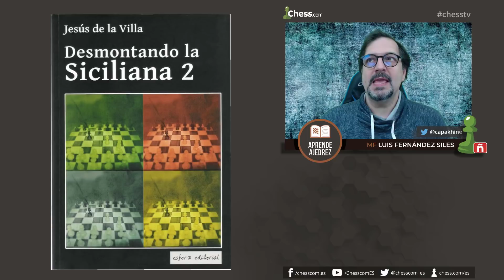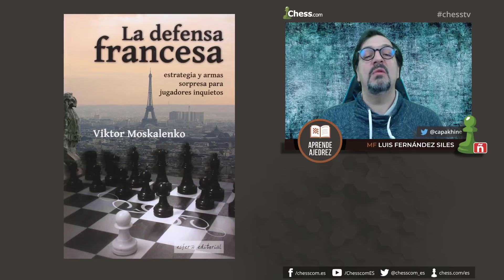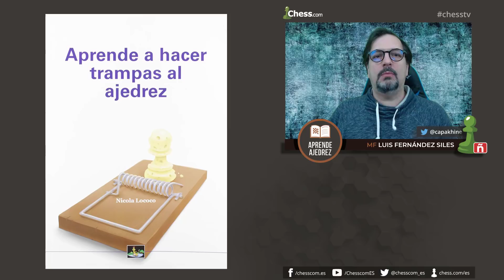Los mejores LIBROS de APERTURAS de AJEDREZ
En este vídeo encontrarás una lista con los mejores libros de aperturas de ajedrez. En ellos se habla de la Apertura Española, Defensa India de Rey, Defensa Siciliana y otras. También encontrarás libros que explican un repertorio de aperturas de ajedrez completo.

Acerca del M.F. Luis Fernández Siles